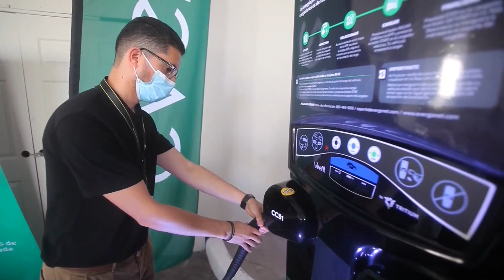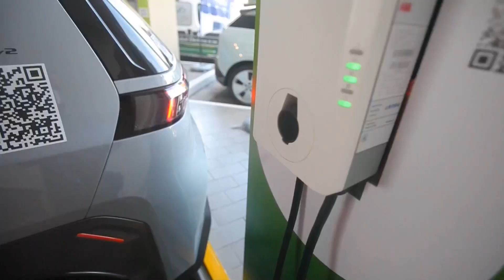850 kilómetros verdes la carretera eléctrica entre Panamá y Costa Rica